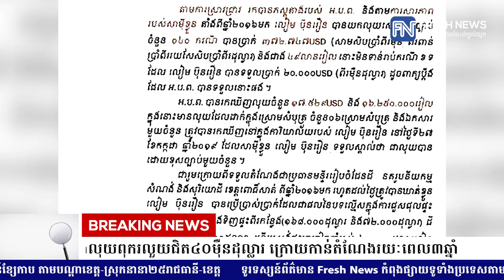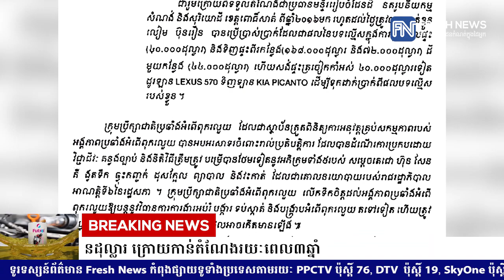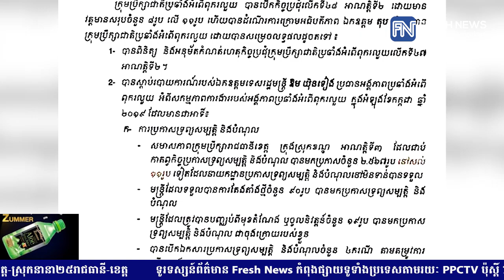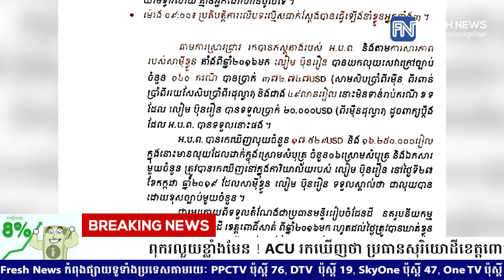ពុករលួយខ្លាំងមែន ! ACU រកឃើញថា ប្រធានសុរិយោដីខេត្តពោធិ៍សាត់...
ពុករលួយខ្លាំងមែន ! ACU រកឃើញថា ប្រធានសុរិយោដីខេត្តពោធិ៍សាត់ កិបកេងលុយពុករលួយជិត៤០ម៉ឺនដុល្លារ ក្រោយកាន់តំណែងរយៈពេល៣ឆ្នាំ
* រាយការណ៍ព័ត៌មានដោយកញ្ញា តាំង វិគី និងកញ្ញា យឹម ចាន់ស្រីវីន  , ទូរទស្សន៍ Fresh News